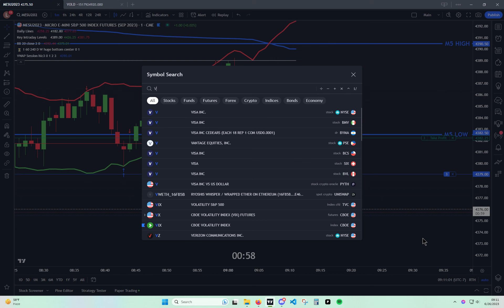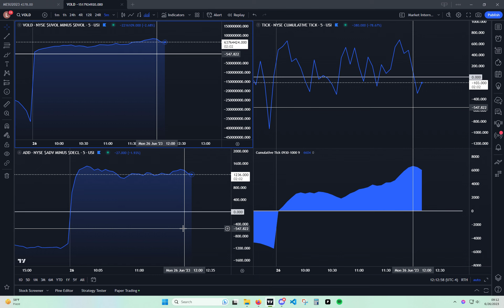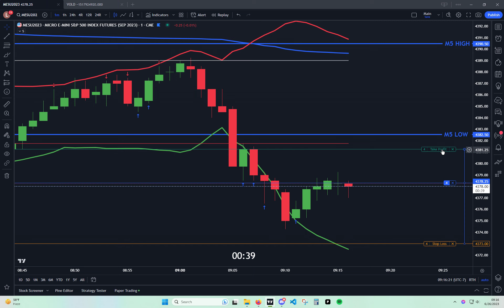2023 06 26 09 06 SCRATCH trading MES futures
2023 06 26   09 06 SCRATCH trading MES futures